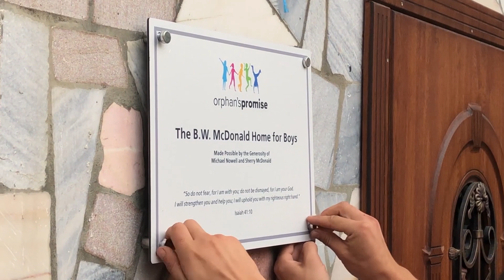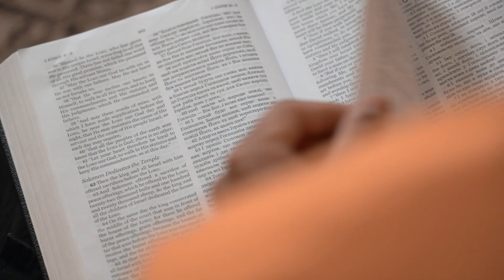Він виріс у дитячому будинку і не знає, як це хотіти, щоб у тебе була мати. Історія Крістіана.